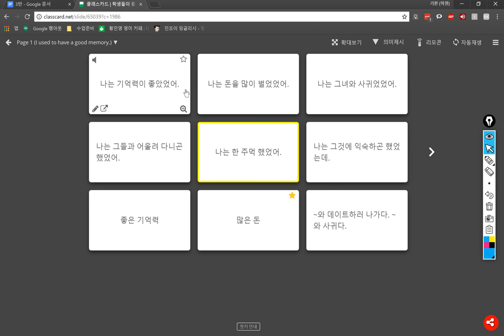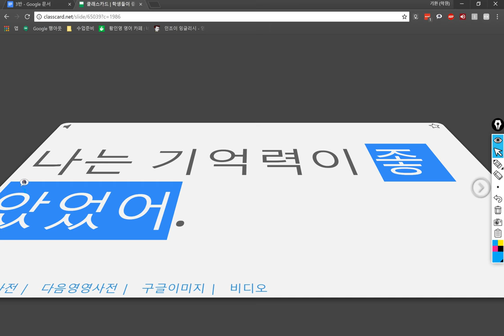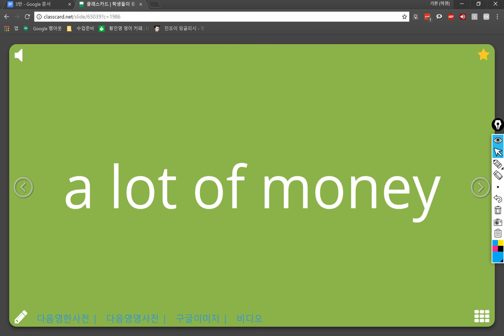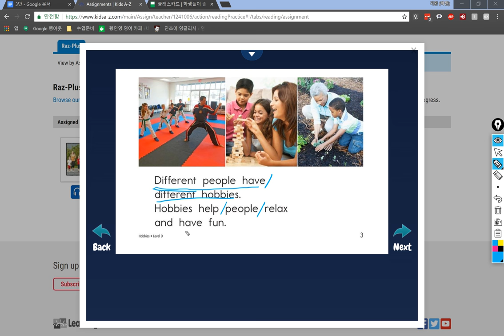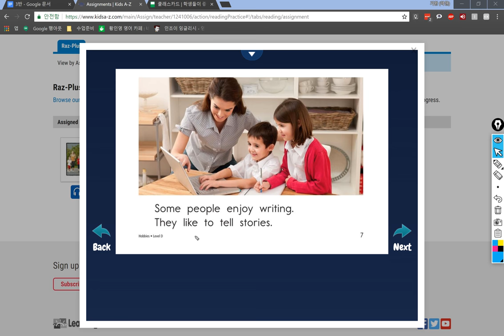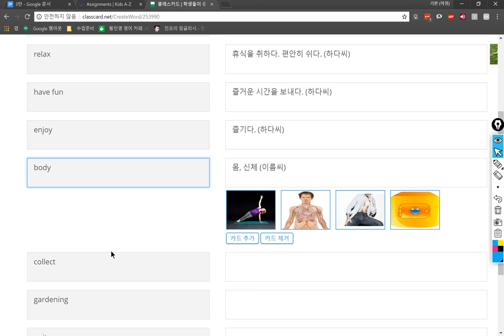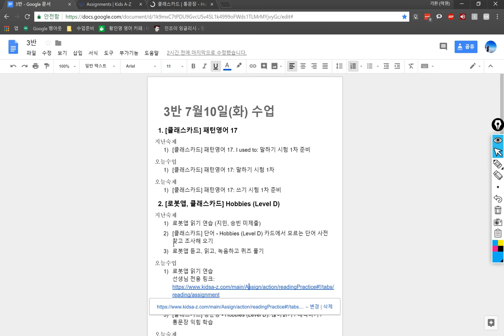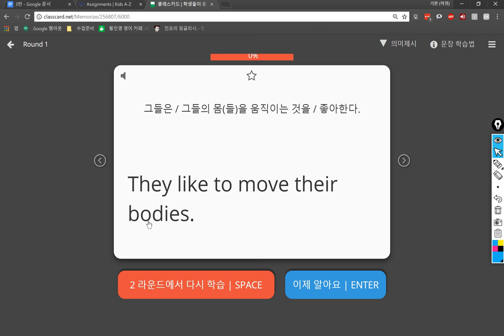3반 2018 07 10